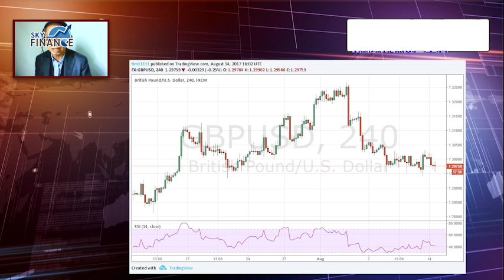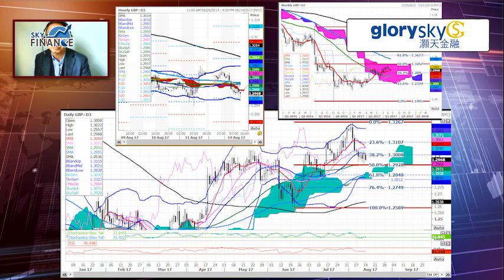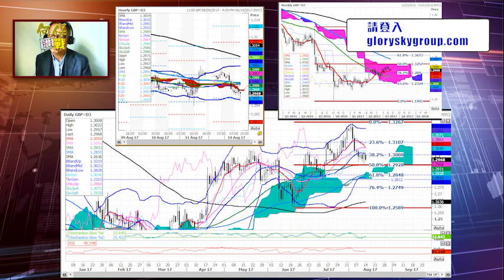20170817 何保匯戰：英鎊兌美元每升破1.3000 如患高山症呼吸困難！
外匯專家 何保 今日配合「無間道」，續談 英鎊 走勢，兌美元關鍵價位1.3000有景轟，投資者務必注意？！馬上去片足本評論～